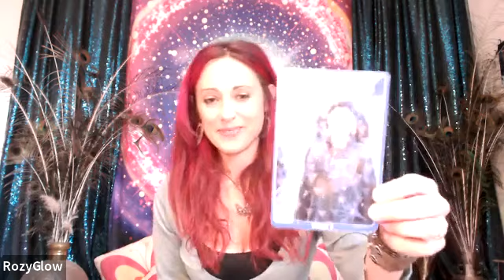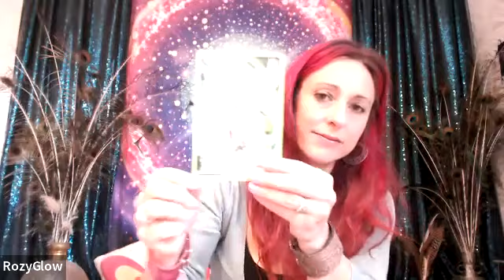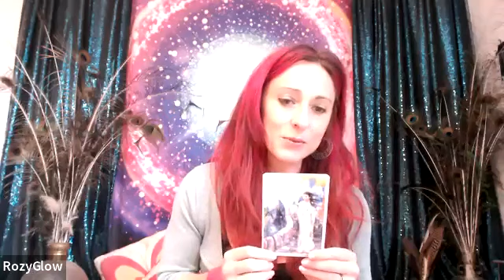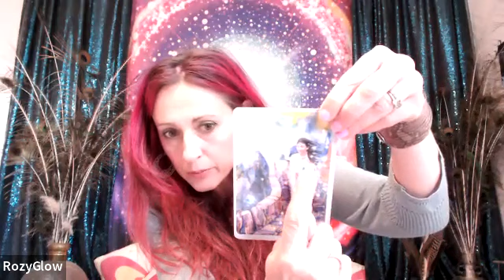New Moon in Libra Divine Human Activation for StarSeeds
New Moon in Libra Divine Human Activation - I AM Divine Harmony

This is the replay of the Equinox New Moon where we are creating the conditions of our personal paradise so we can amplify them into a collective paradise on earth

Have you dared to ask others where they see you are just like your Mum or your Dad?
Do you know what your Personal Paradise looks and feels like?

We are activating the Evolution of the concept of the Divine Masculine and Divine Feminine
We are calling forth our balanced and harmonised Divine Human Self - where our inner masculine and feminine and child are resolved.

To access the 6 steps to CoCreating the life of your dreams with 2 meditations to clear your energy field and Upgrade to your happy, healthy, wealthy and in love self
If you are ready to CoCreate your personal paradise right now, book a Discovery Call with me

new moon, new moon in libra, starseed, activation, divinehuman, divinefeminine, divinemasculine